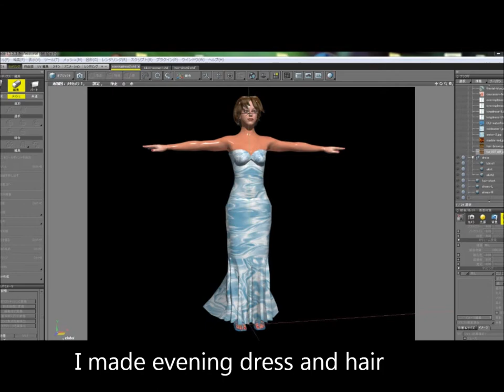all rigged avatar with Eveningdress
It past 1 month since Opensim working well with rigged avatar,so I'll try several clothing work with avastar. also making woman avatar animations for AO.